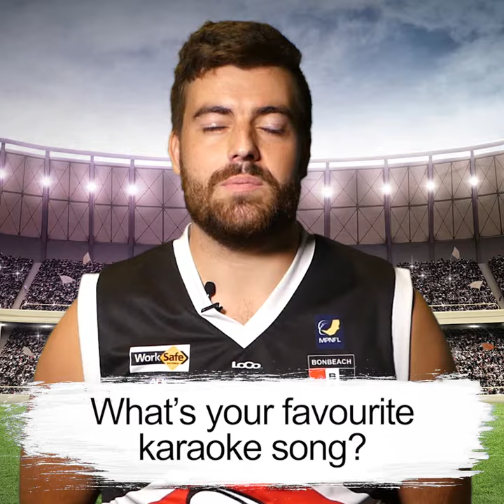Bonbeach FB Bradley Sykes Quick Fire